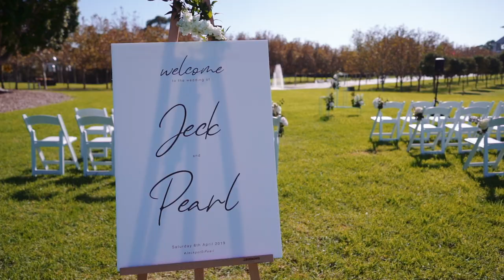Pearl + Jeck Teaser Film // Hill Pavilion // Sydney Wedding Videography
Marry someone that wipes away the tears and leaves nothing but laughter...

We capture incredible celebrations and epic love stories on film—from Sydney to Brisbane, everywhere in between, and surrounding areas ❤️

Hair - Yana Garcia

Music used in the film - A Good Mood by Young Rich Pixies (Artlist)